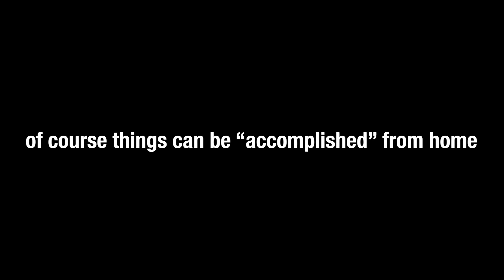self help content, but make it Leftist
deranged ramblings from a sleepy dishes doing guy